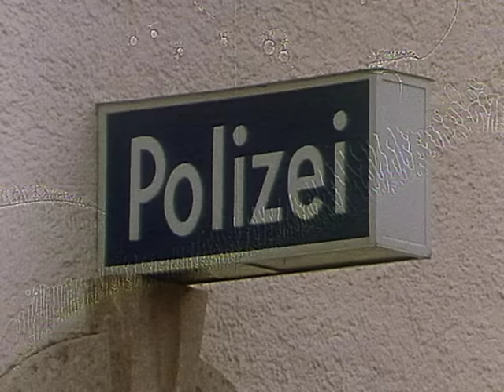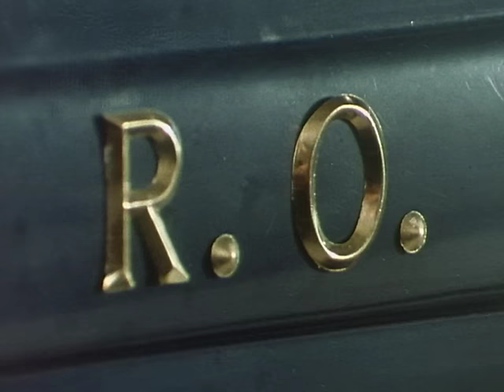Derrick. Staffel 3, Folge 12: Abendfrieden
Jakob Stanz lässt sich in einem Taxi zu seiner Großtante chauffieren. Nach seiner vagen Erinnerung lebt sie schon seit einigen Jahren in einem Seniorenheim auf dem Lande.